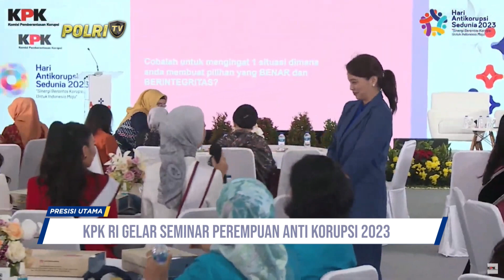PRESISI UTAMA (12/12/2023) (3/5)